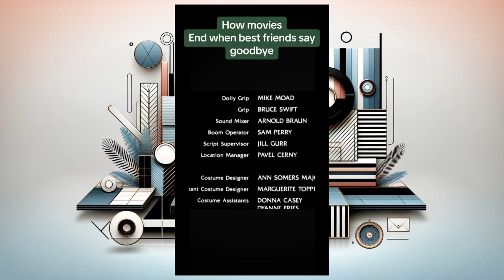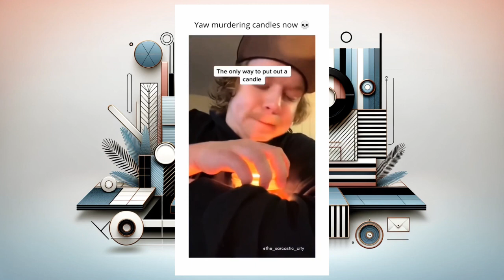Sunil Dip Short compilation 2024 March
all my latest shorts

igsh=ZzUwdGNmeHlqbG9j&utm_source=qr